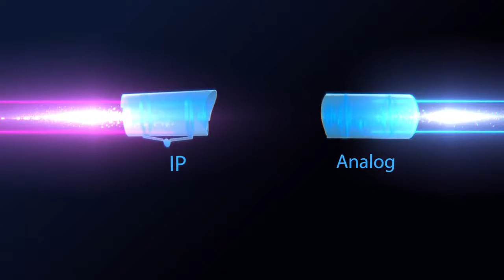Uniview Hybrid NVR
Uniview Hybrid NVR combines IP and Analog which makes video surveillance easier.